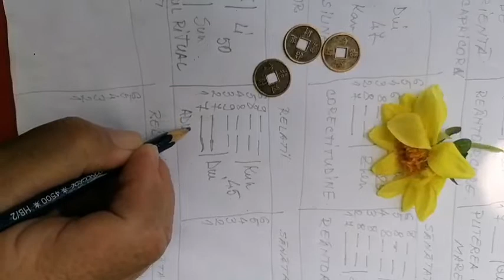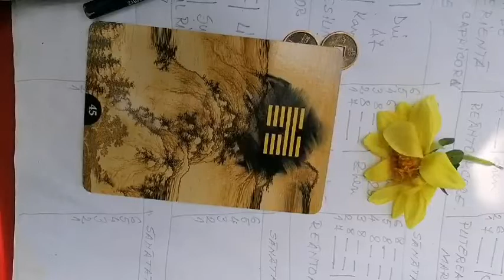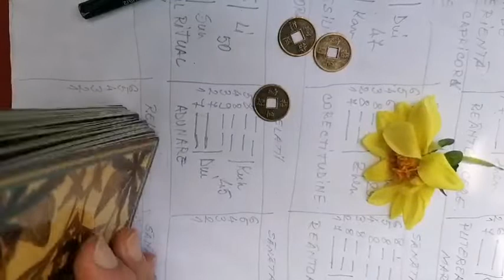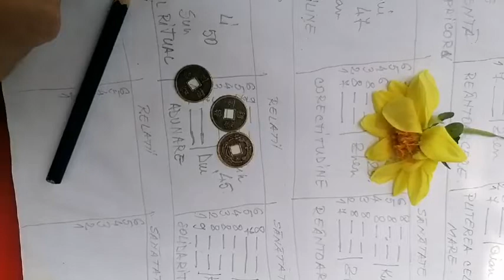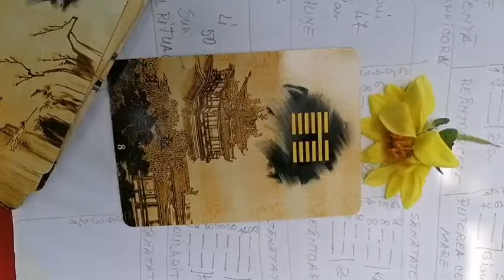VARSATOR ORACOLUL I-CHING 15 AUGUST - 15 septembrie 2021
cu diagrame obținute cu aruncarea banutiilor chinezești